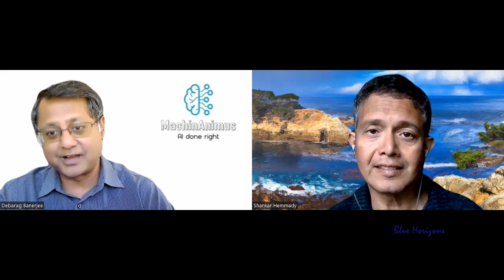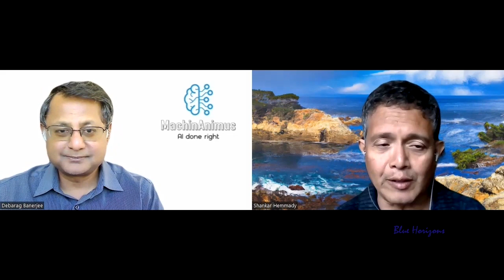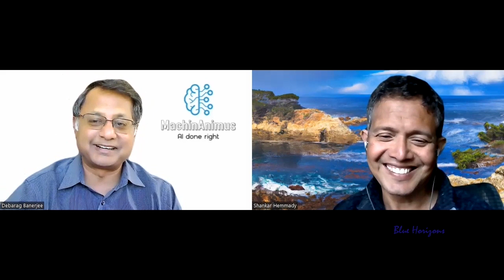Do AI Right: Advice from a Seasoned GenAI and AI/ML Expert, Dr. Debarag Banerjee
For more technology videos, especially about ChatGPT, Generative AI, ML, 5G, Cloud, Edge computing and more, please join us

Dr. Debarag Banerjee is a Generative AI  and AI/ML expert, and a serial entrepreneur.  He has worked on a wide range of projects in the telecommunications, e-commerce, fashion, and chip design industries.

In this video, Dr. Banerjee discusses his experiences in applying GenAI and AI/ML to solve real-world problems. He also provides advice to businesses on how to "do AI right." Several real-life use cases are discussed including Jio, the fastest growing telecom and Internet service provider; Myntra, one of the most popular fashion e-commerce vendors which is now a part of Walmart; and Agoda, Asia-PAC's largest travel service provider.

Some of the key points covered in the video include:

* The importance of understanding the customer's problem before applying AI/ML
* The need to use the right type of algorithmic solution for the problem at hand
* The importance of aligning AI/ML solutions with business goals
* The challenges of bringing AI/ML solutions to market

The video is an excellent resource for businesses that are looking to adopt AI/ML. It provides valuable insights from a seasoned AI/ML expert.

Dr. Debarag Banerjee is the founder of MachinAnimus, a company that helps businesses excel in AI. Earlier, he was the Global Head of Data Science & AI at Agoda, an online travel agency. He was the VP Head of AI & DS at Flipkart's Myntra fashion e-commerce unitm which was acquired by Walmart. Earlier, he served as the Chief Architect of the Network DS platform at Jio. He is the author of 17 patents in the field of AI/ML. Debaraj holds a PhD from Stanford University.

Interviewer Shankar Hemmady is the founder and CEO of Blue Horizons, a San Francisco based company focused on the last-mile problem of Generative AI based solutions in two vertical B2B markets. Their team has significant expertise in Generative AI, AI-ML, Blockchain, 5G-6G, Cloud and Edge computing, 3D-IC, RISC-V, Cybersecurity, and Functional Safety. Over the past 25 years, Shankar conceived, invested in, marketed and delivered several new products primarily in three verticals: electronic design automation, biotechnology,, and education. Most of them involved applying new hardware and software paradigms, especially AI.

Shankar trained as an electronics engineer early in his career at IIT, Bombay, and the University of Iowa, later studied business strategy and negotiation at the Stanford Graduate school of business, and the neuroscience of compassion and happiness at Stanford Med School and University of California, Berkeley. In his spare time, Shankar has facilitated workshops on transformative leadership and creative careers at over 30 organizations worldwide. He lives with his wife in Carmel-by-the-Sea and Cupertino, California.